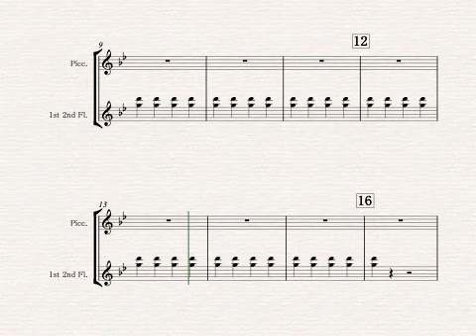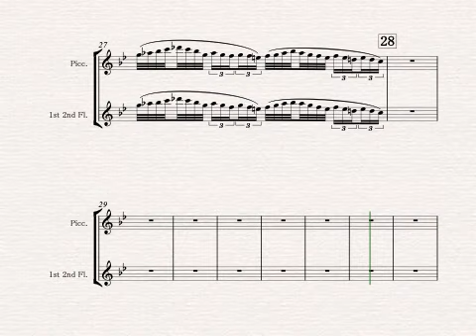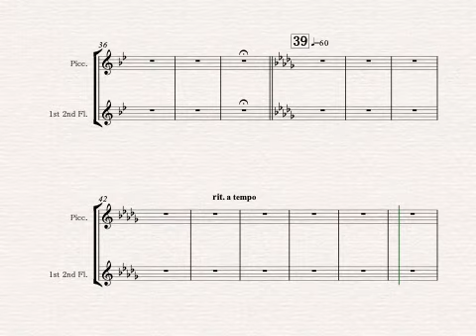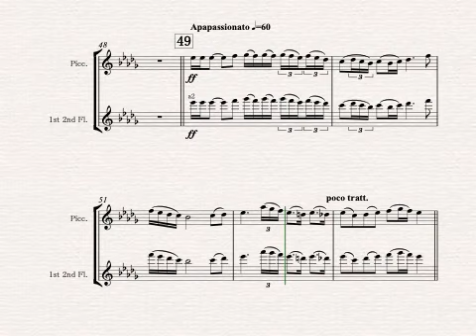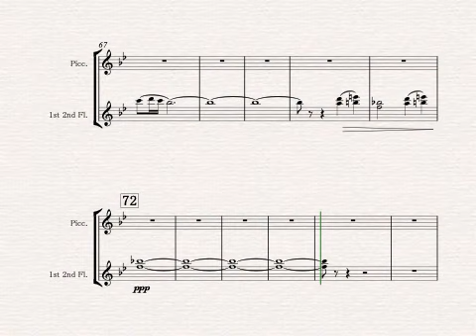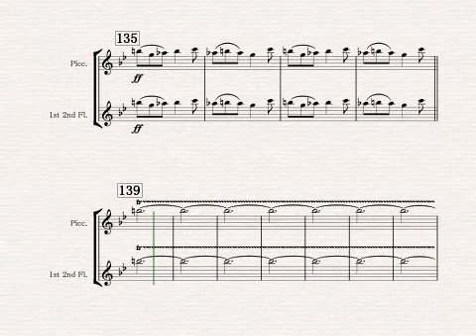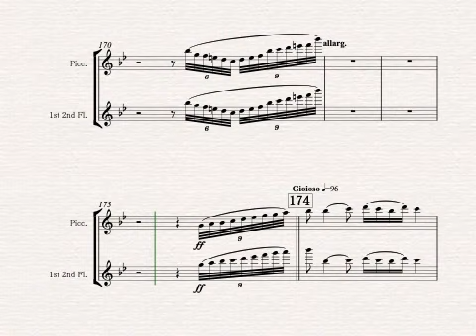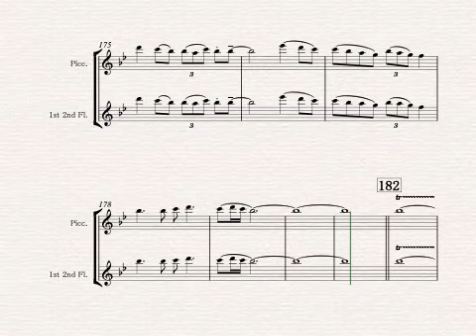フルート、ピッコロ